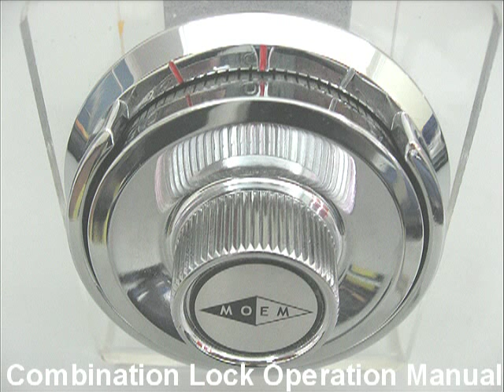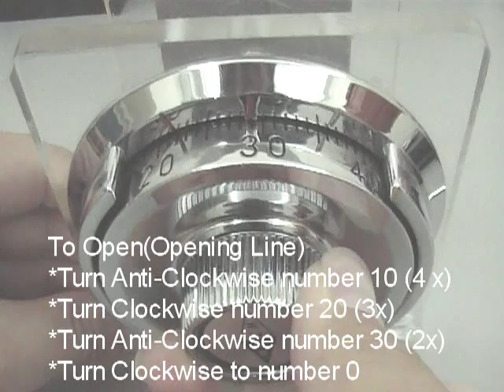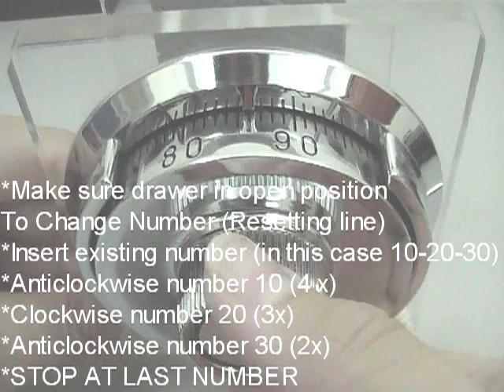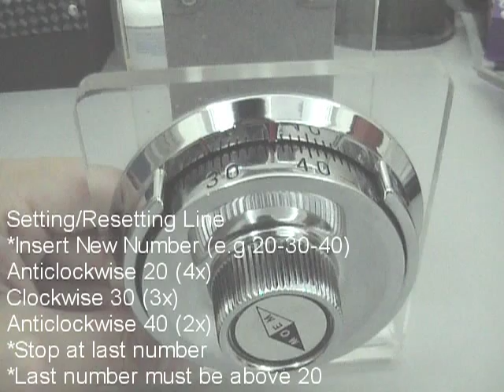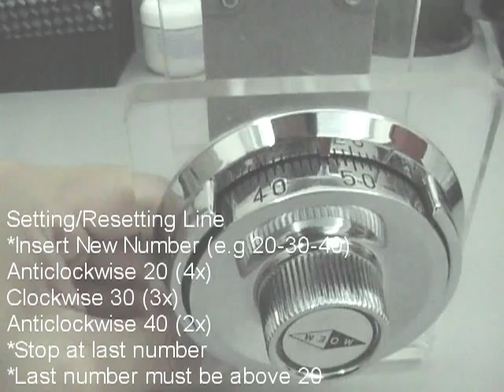MOEM- FRC Keyless Combination Lock Manual (v.2009)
MOEM FRC Keyless Combination Lock (KCL) Manual. v2009
Instructions:
1) Opening KCL from factory settings.
2) Change combination on KCL.